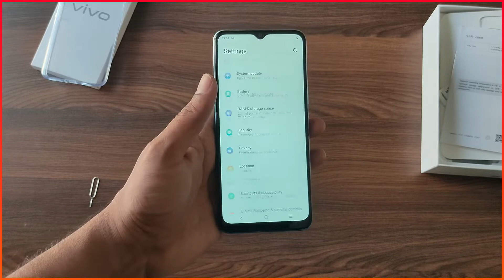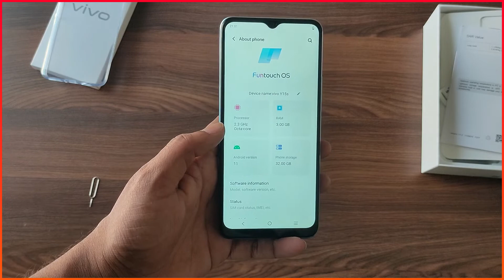Vivo Y15s Marwadi Unboxing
Vivo Y15s Unboxing Video Dekho Marwadi Me. Vivo Y15s kharidne ke liye contact kare - 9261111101 Aryan Digital Laxmangarh. Thanks